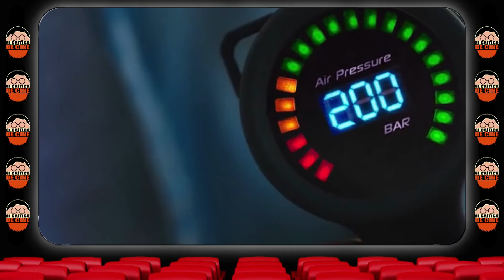El crítico de cine - A 47 metros (parte 2)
(El libro es un manual de supervivencia para películas de terror. Si quieres conocer todos los secretos para sobrevivir en este tipo de películas y además te gustan mis críticas, no te lo puedes perder)

Episodio 188 de EL CRÍTICO DE CINE - SACANDO LA BASURA en el que haremos una crítica/monólogo del thriller acuático "A 47 metros".

En esta segunda parte de la crítica  de "A 47 metros" sabremos el nivel de tontopollez de las protagonistas...esperemos no se indigesten los tiburones...

Si te gusta el CINE y el buen HUMOR en un mismo canal, no dejes de visitar todos nuestros vídeos!!!
En este canal encontrarás CRÍTICAS DE PELÍCULAS, con un tono de humor negro entretenido y atrevido!!!
SIN FILTRO NI CENSURA!!!
Todo presentado por EL CRÍTICO DE CINE.